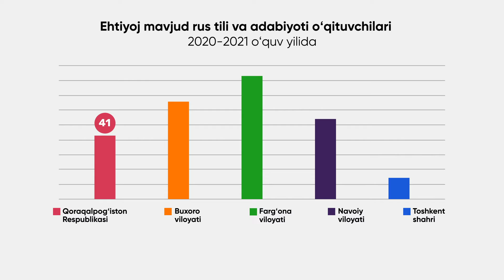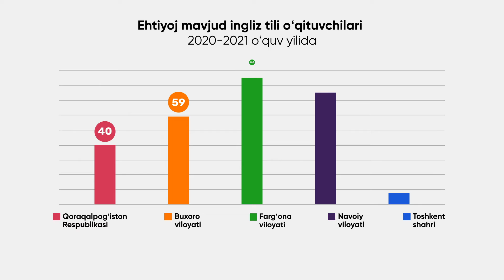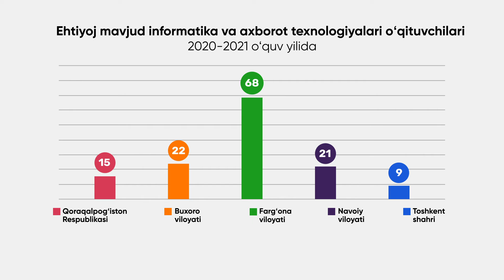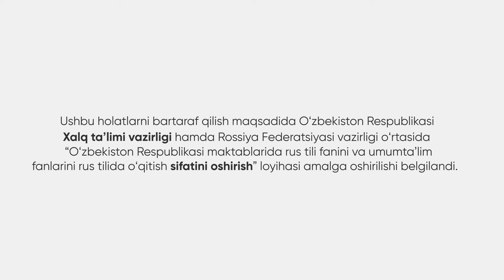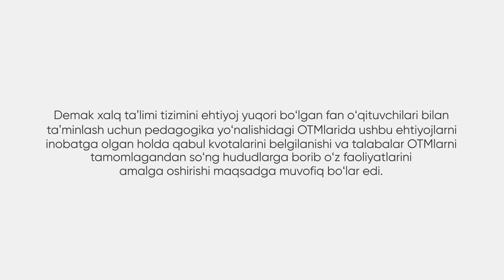Кадрларга бўлган эҳтиёж тўғрисида